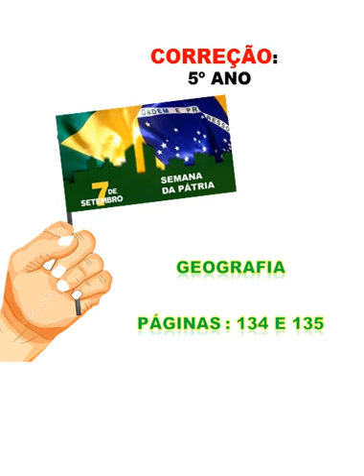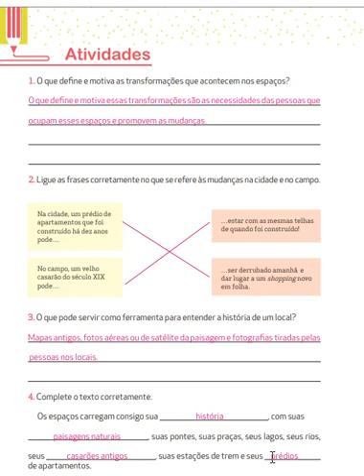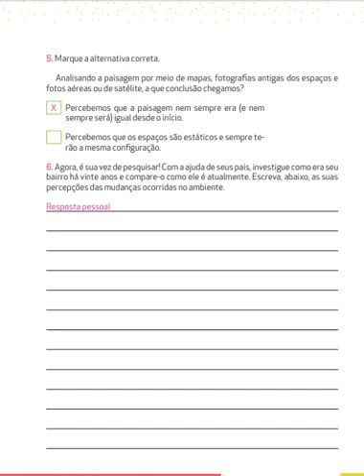IAM - 5º ANO - GEOGRAFIA (CORREÇÃO DAS ATIVIDADES - AS TRANSFORM. DOS ESPAÇOS PÁG 132 A 135) 02-09